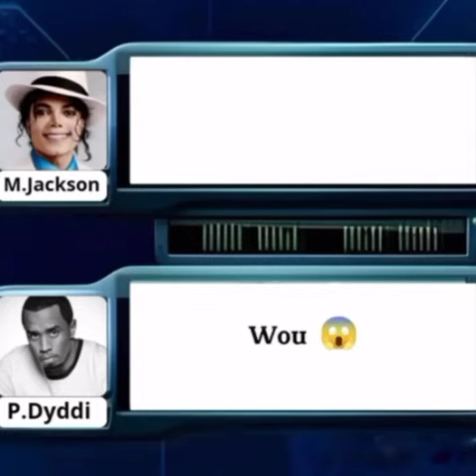Michael Jackson foi até o Pdiddy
Lord e Justin Bieber foram até o diddy